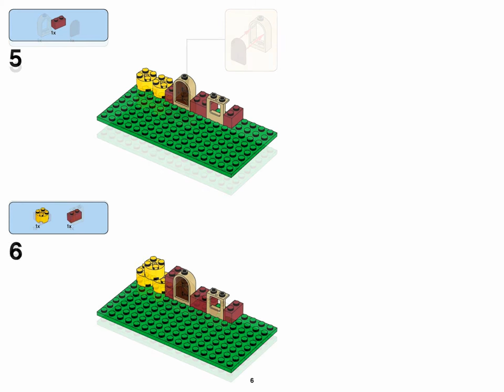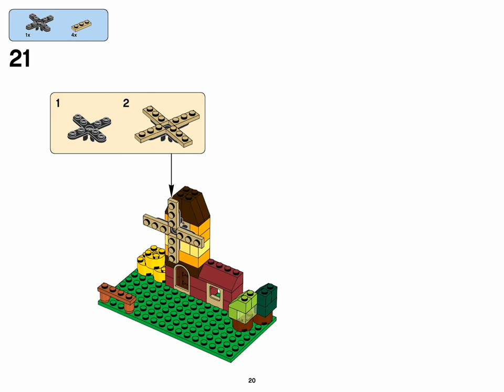Windbill (how to build) | LEGO CLASSIC 10696